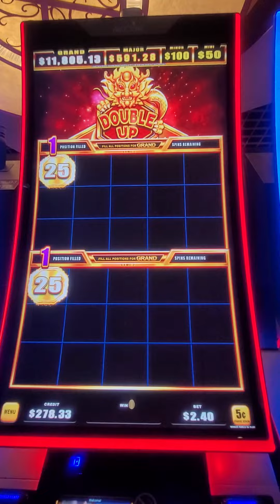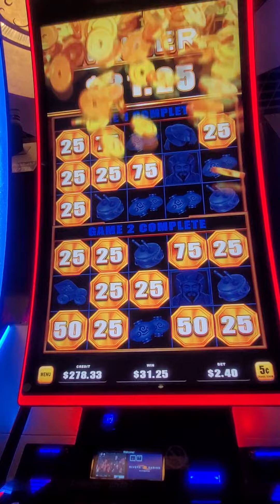BAO ZHU ZHAO FU Will 5c Denom pay more?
Tune in to the shenanigans of slotting thru life with August Twin 412 Slots! FU DAO LE, Rakin' Bacon, Dragon Link, Lightning Cash, Lightning Link, BAO ZHU ZHAO FU, high limit slots, old school classic slots and more! 👀